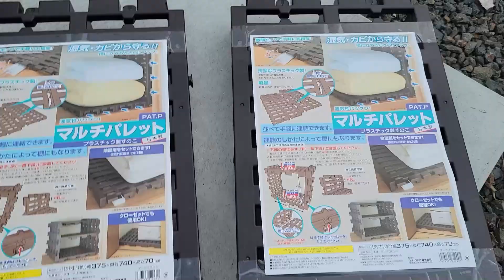【左目失明の野良猫さん】 夜に大雨の時どうしてるの…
昼間と違い、毎晩、雨です。
雨の日はハウスに居る
左目失明の野良猫さん…
雨に当たらないように
少し、工夫してみました。